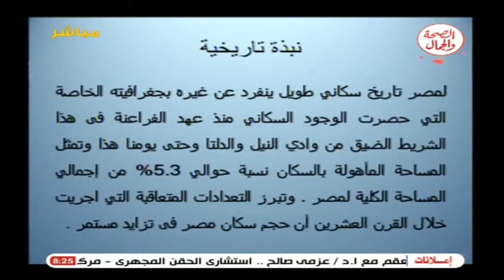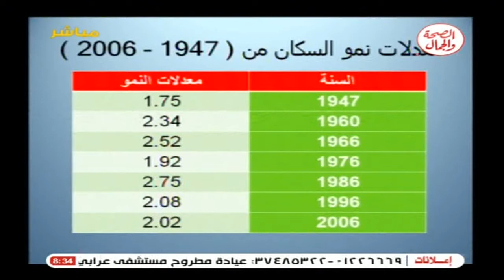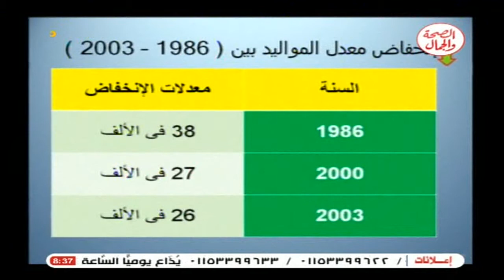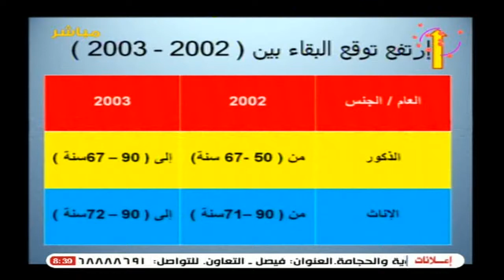برنامج احصائيات 22-11-2014 مع عصام عبده ويستضيف أ.حسن بديع | التعداد السكاني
برنامج احصائيات 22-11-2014 مع عصام عبده ويستضيف أ.حسن بديع  نائب رئيس تحرير الأهرام | التعداد السكاني |